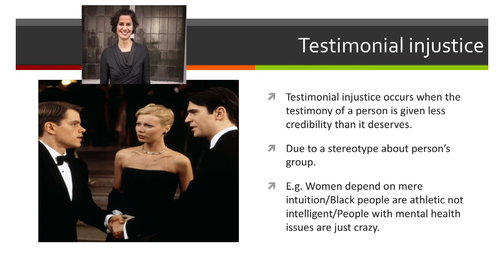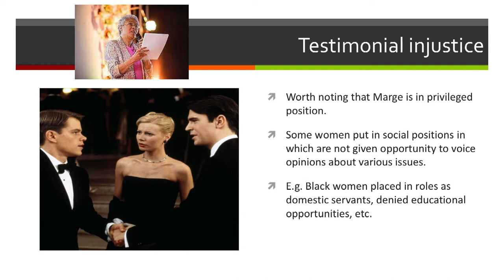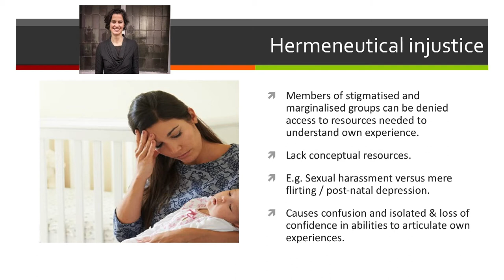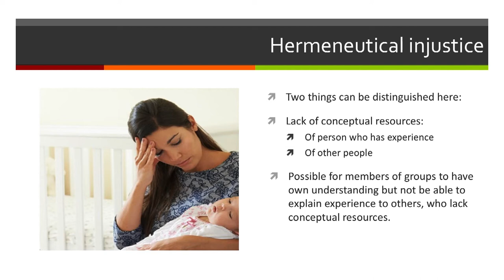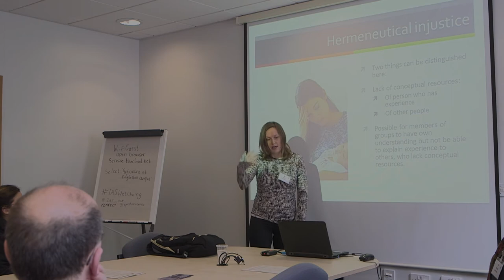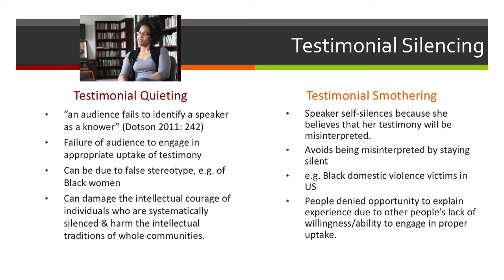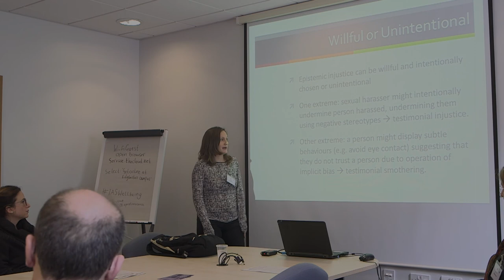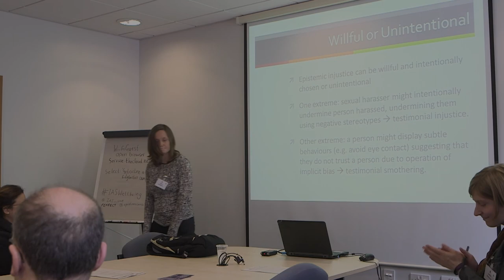An introduction to epistemic injustice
Talk by Kathy Puddifoot as part of the 'Challenges to Wellbeing: the experience of loneliness and the threat of epistemic injustice on the clinical encounter' workshop, at the University of Birmingham, November 2017